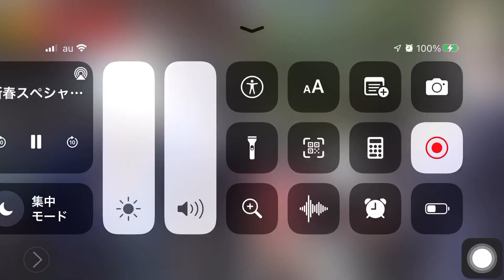22-23/10/2021 竜王戦第二局: 仁和寺